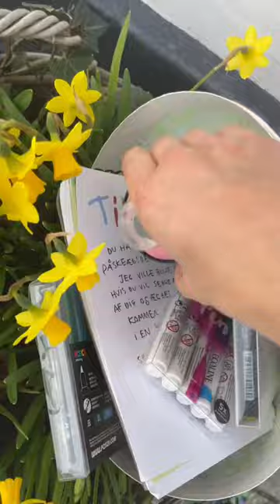FIND MIT PÅSKEÆG! 😎 Det sidst eæg er gemt - kan du finde det?